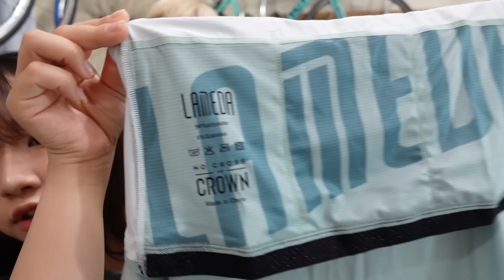このジャージはんぱねぇ！全てがスゴイLAMEDAのジャージチェック！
LAMEDAのジャージをチェックしてみたらこれがすごすぎ！クオリティがはんぱねぇ！

Hillary （ヒラリー）ひらり（Hillary）
・声優・ZIP-FMナビゲーター
・ニューヨーク生まれ

いつも使ってる消耗品リスト

◆使用機材
ビデオカメラ：
  SONY Handycam HDR-CX680
  Insta 360 ONE R
一眼レフ： NIKON
一眼用マイク：RODE
ピンマイク：TASCAM
三脚：
  SLIK F163
  JBOY ゴリラポッド
ロードバイク：
  Bianchi Intenso
  Bianchi Speciarissima
　ホイール： Ultegra、MAVIC R-SYS
　クリートペダル： Assioma
　ブレーキ： KCNC CB3
　コンポーネント： SRAM Red Etap AXIS